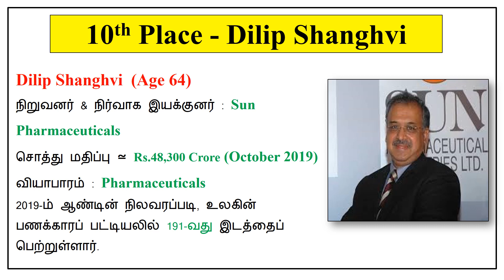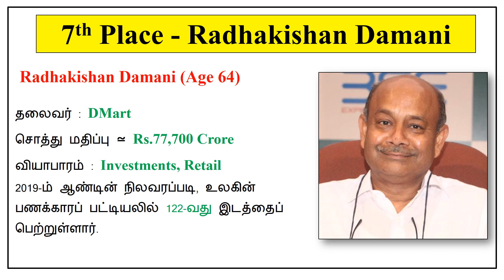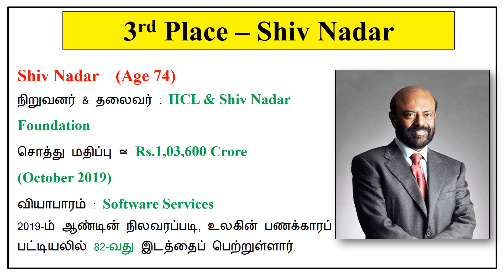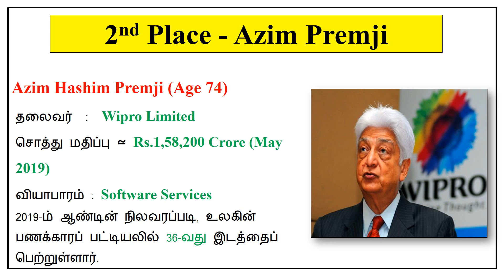India's Top 10 Richest Persons : டாப் 10 பணக்காரர்களின் பெயர் பட்டியல்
திரையில் இந்தியாவில் உள்ள டாப் 10 பணக்காரர்களின் பெயர் பட்டியல் வரிசையாக கொடுக்கப்பட்டுள்ளது.

Miscellaneous :
Top 10 Richest Persons in India
Top 10 Richest Man in India
Top 10 Richest Man in India 2019